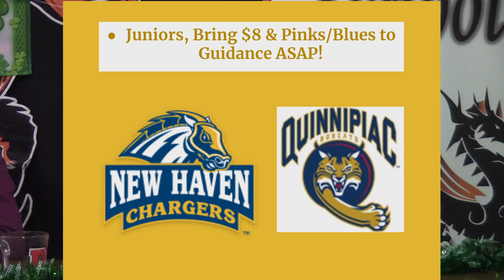3 14 19